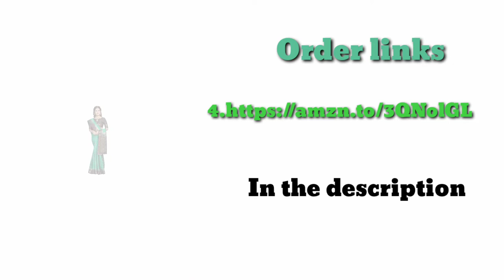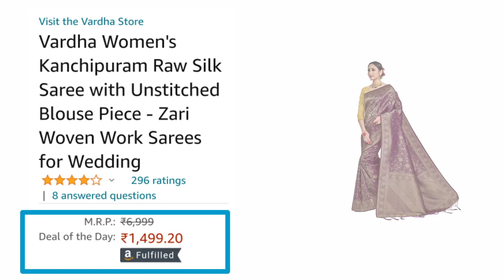Saree | Indian Saree | Latest Fashion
Hello friends, in this video I have uploaded the top 6 selected saree with price & other details, so you can watch this video and also order these items by click these bellow links.